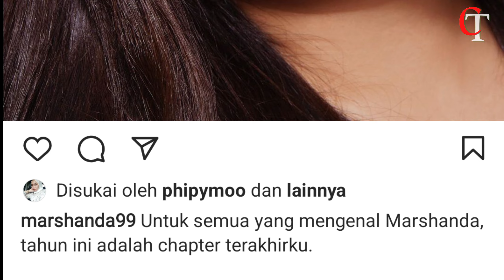Pamit di Instagram - Marshanda Bikin Khawatir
Marshanda kembali menarik perhatian banyak warganet. Ia mendadak mengucapkan selamat tinggal.